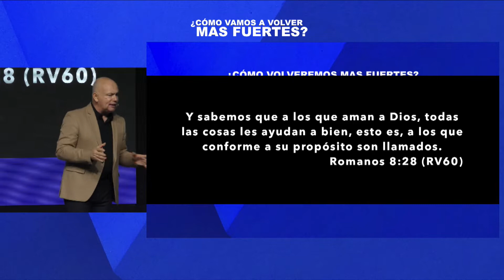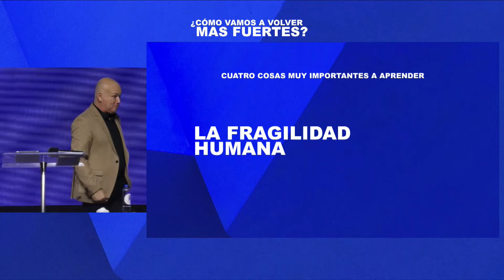¿Cómo vamos a volver más fuertes?